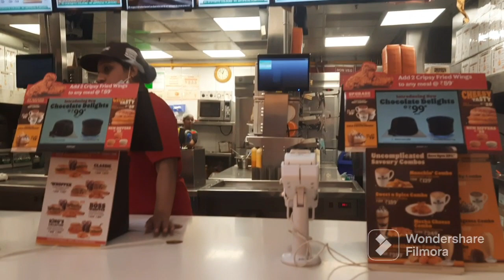Bachgai aaj to rikse वाले ne to aaj ऊपर hi bhejne वाला था kisse mili aaj//friends forever❤️🎊🥳🥰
vlog new
pooja'scornarvlog
Pooja vlog